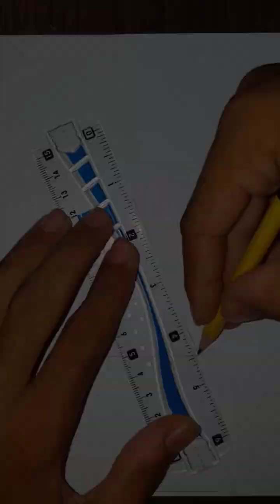How to Draw 3D Drawing on Paper || Illusion || Simple and Easy Drawing